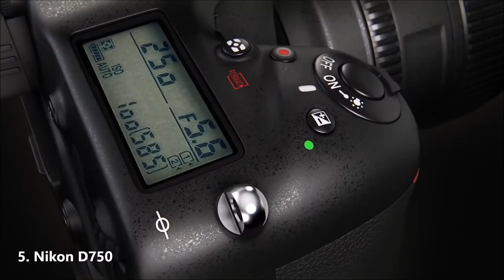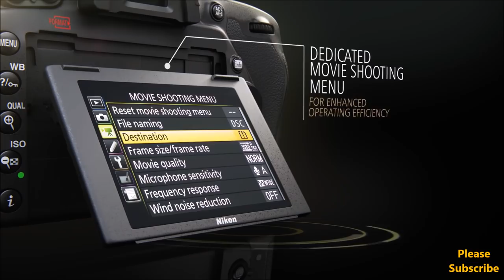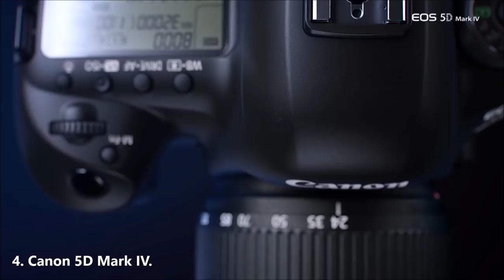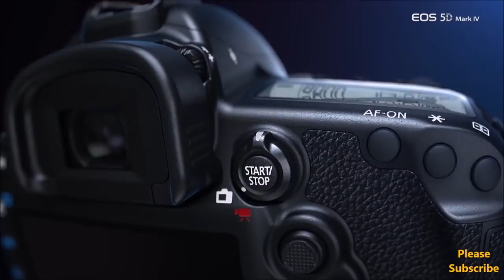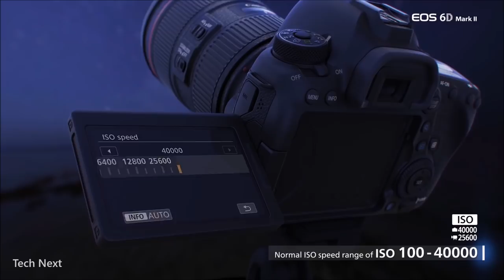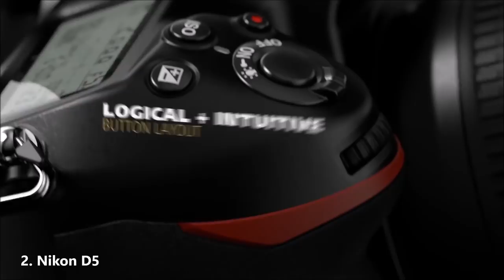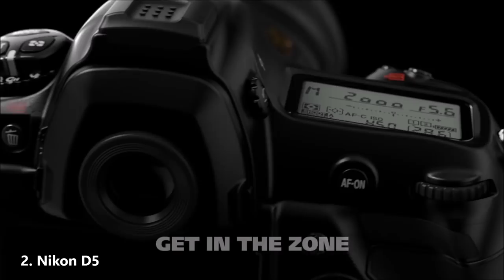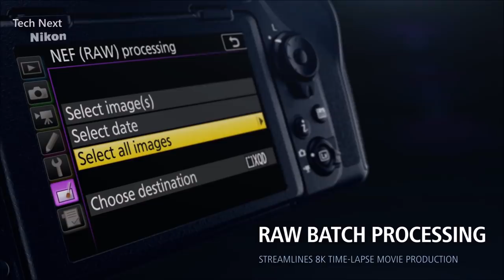Top 5 Best DSLR Cameras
hello Friends.in this video we take a look of top 5 Best DSLR Cameras. we select all top Rated Cameras.

All Cameras have High Resolution Sensor's  like 20MP , 24MP And 4K , 2K ,1080p Video recording capacity And Best Ever performance.
Find Your best Camera in this list.

Cameras List :

1. Nikon D850.

2. Nikon D5.

3. Canon EOS 6D Mark II.

4. Canon 5D Mark IV.

5. Nikon D750.